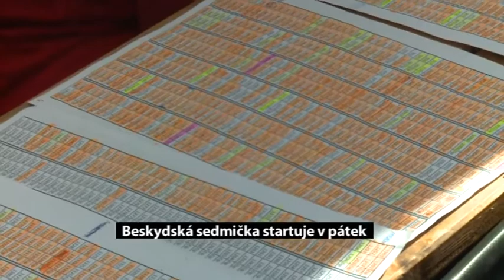TV POLAR - HOST DNE - 2.9.2013